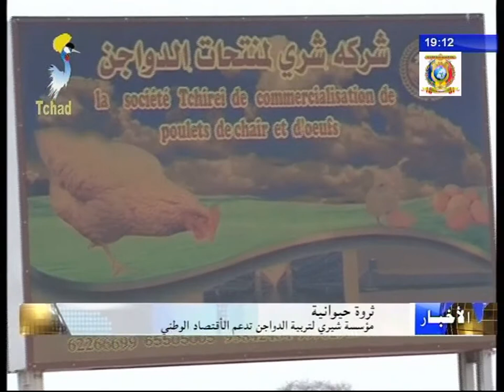مؤسسة شيري لتربية الدواجن تدعم الإقتصاد الوطني